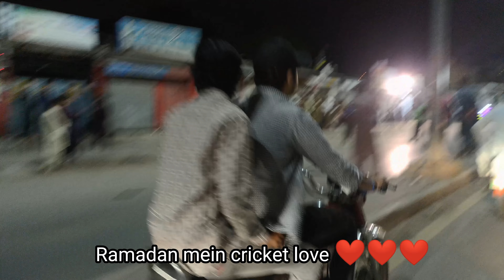EID KI SHOPPING DONE 👍👍👍|| 25 Ramadan ...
🔥ONE MAN ARMY🔥
COLLEGE SHURU HO GAI HAIN BUS ITNAI VLOG SAI ENJOY KARO.PLEASE sorry
                                    (VLOG 33)
WATCH FULL VLOG
FUN
HAPPY 😁😊😁
JUST TIME PASS

INSTA_badal pindi
INSTA_badal pindi
INSTA_badal pindi

SNACK VIDEO(amankhan7890)(a.khan018official)
SNACK VIDEO(amankhan7890)(a.khan018official)
SNACK VIDEO(amankhan7890)(a.khan018official)
SNACK VIDEO(amankhan7890)(a.khan018official)